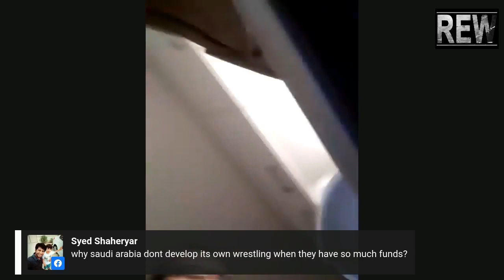REW Podcast of Awesomeness host by Haider Naqvi with special Guest Ben Ali Khediri